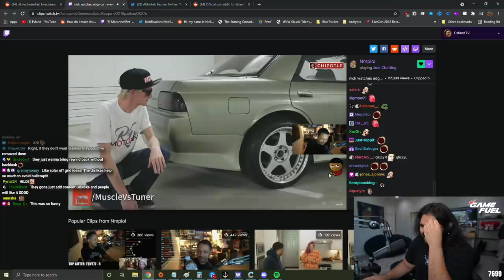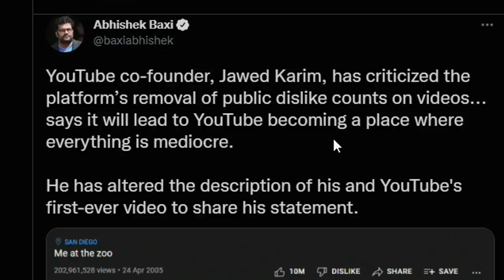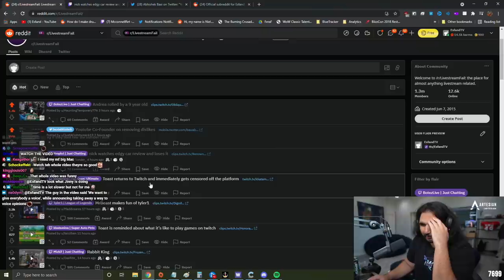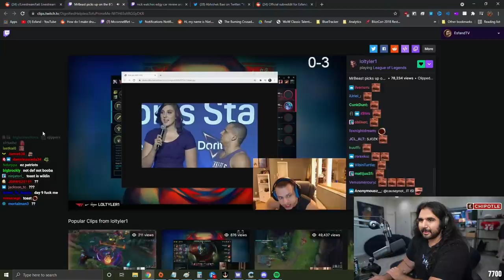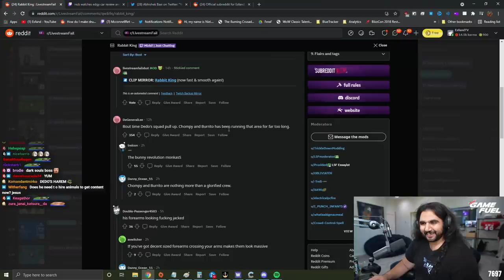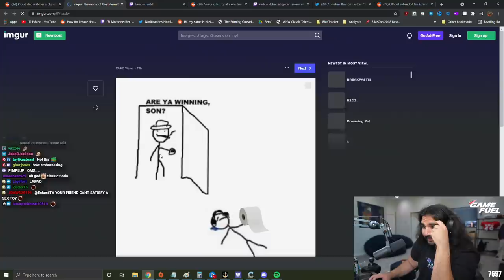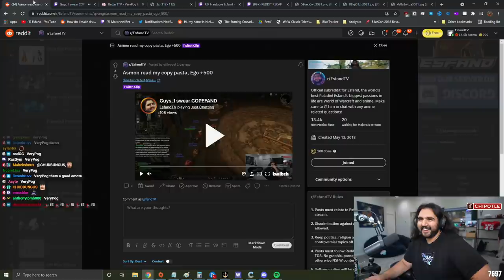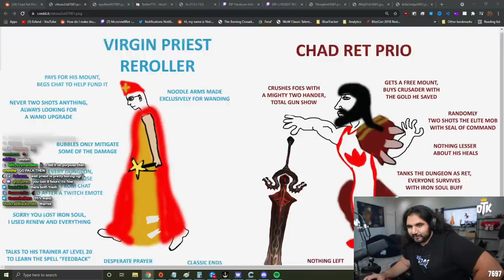Mizkif and Emiru's WEIRD New Addiction.. | Reddit Recap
Esfand takes a look at reddit's midweek recap for all the stream events, live stream fails, Twitch fails, funny moments and everything else Twitch LSF has to offer! Then he checks out his subreddit to find some great WoW classic memes, fan art, and more!